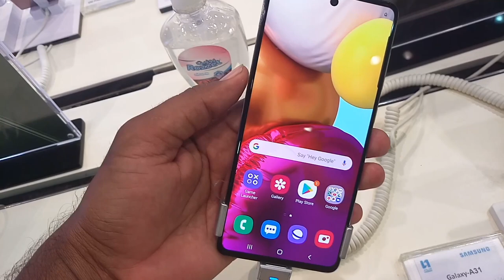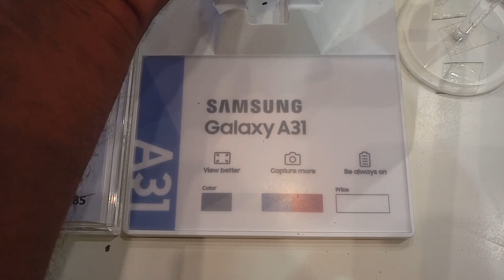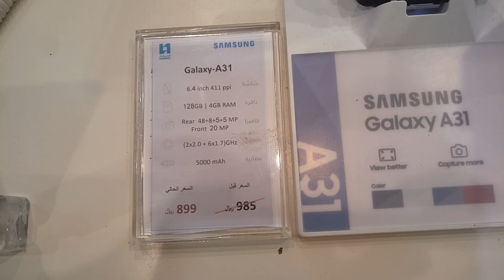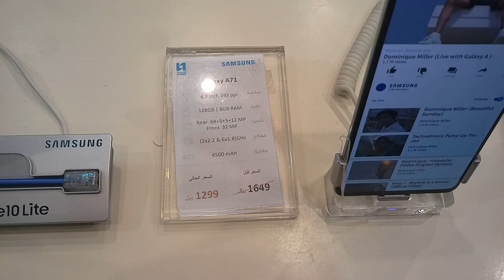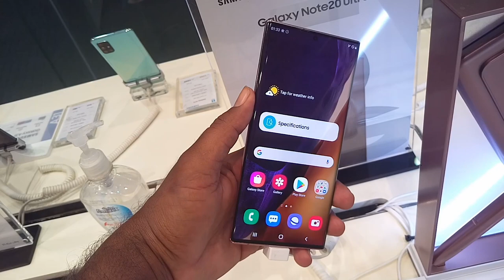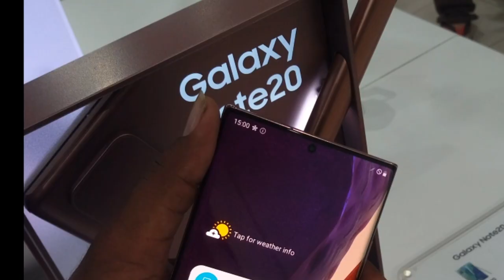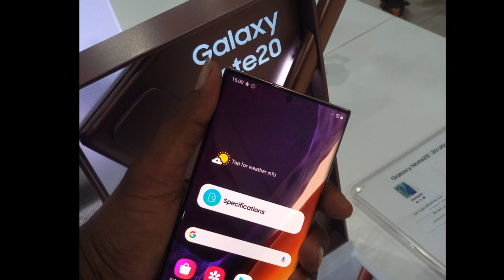Samsung Note 20 and Note 20 ultra and Note 20 fe price, Samsung A71 and A31 or A21s price,